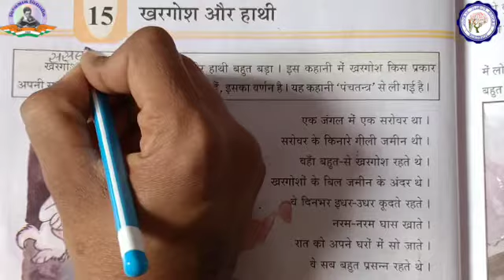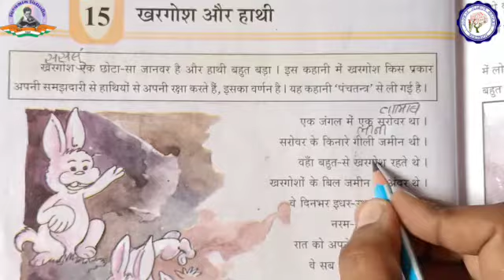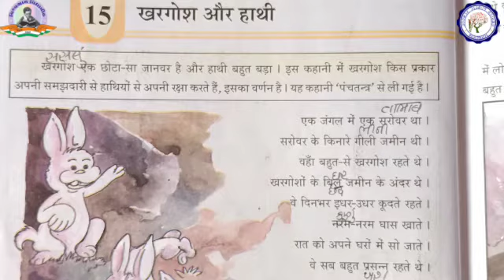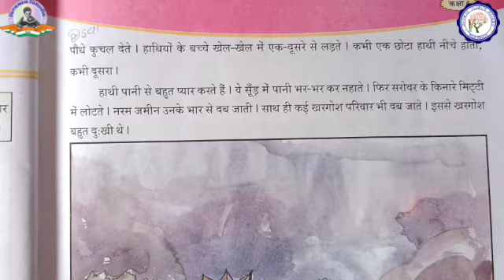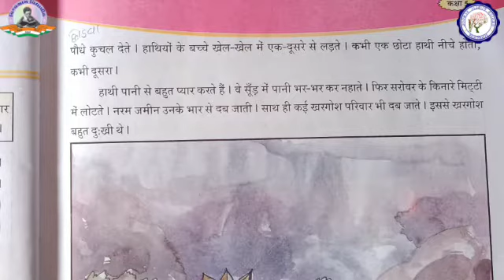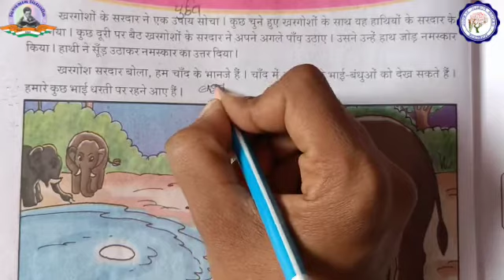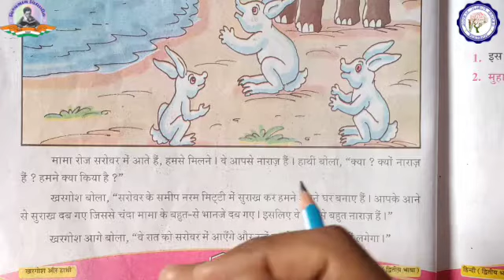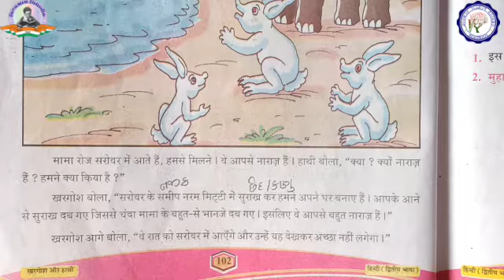कक्षा 5 | हिंदी | पाठ 15 | खरगोश और हाथी | भाग - 1